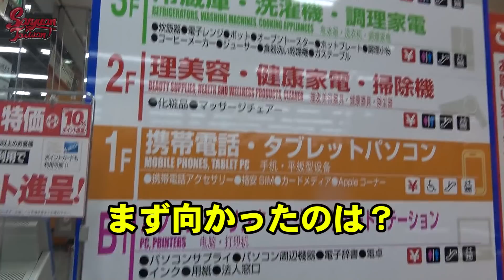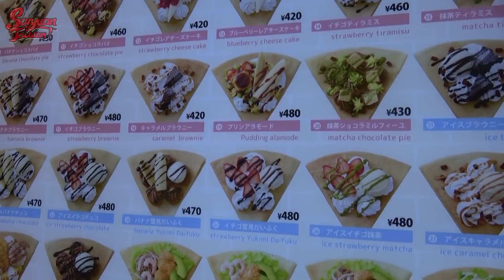台湾美女と日本の童貞がデートしたら、エラいことになった…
三原TAIWANにようこそ！